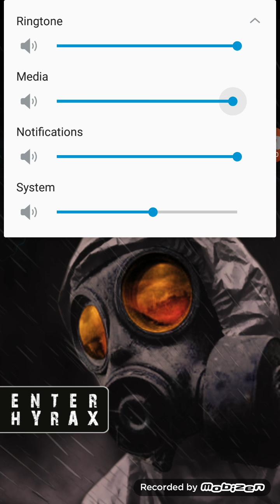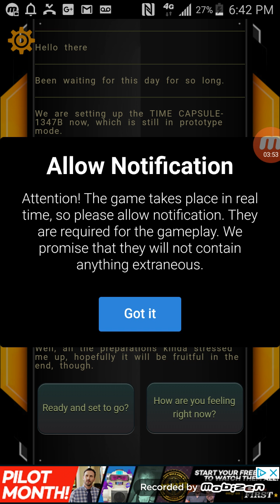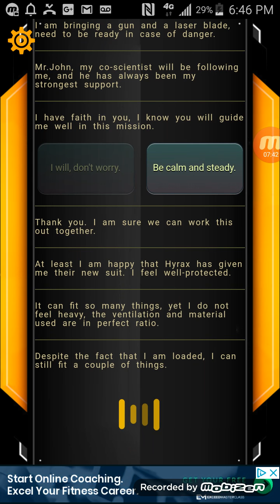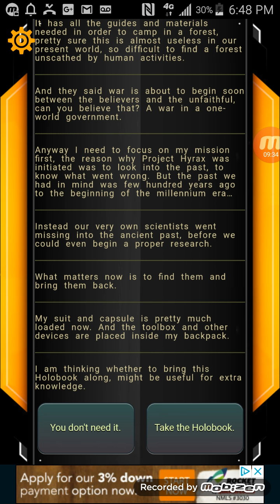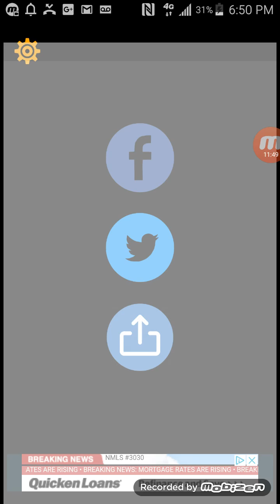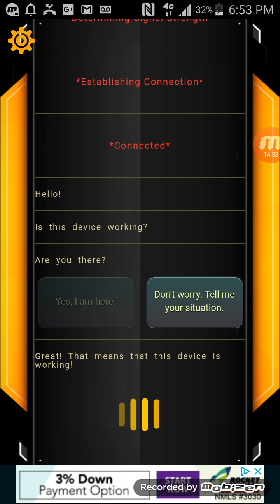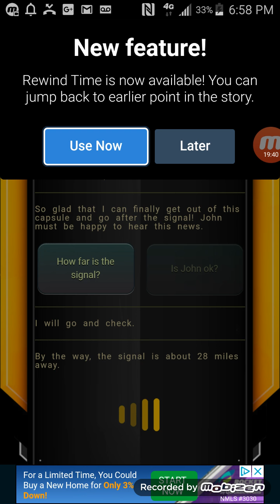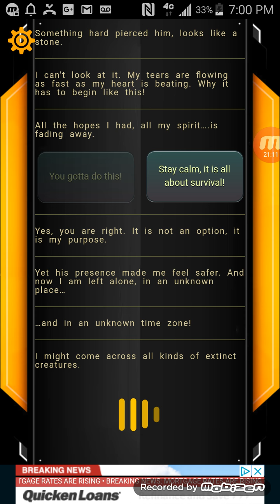Project Hyrax #1 )*( Let's Read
Time Travel.
The stuff of dreams?
Or the paradox of nightmares?
You are a mission controller in charge of guiding the son of the missing lead scientist of Project Hyrax through time, from humanities far flung past of 50,000Bc to the furthest reaches of the future.

Be careful.
The choice you don't know you've already made may have either brought us world peace in the future...
Or have already doomed us to an invisible extinction.

The choices will have been and could be yours.